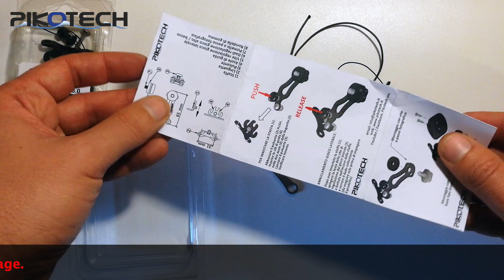Staffa Quick Release QR 3.0 - UNBOXING & MOUNTING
Video che mostra l'unboxing della nuova staffa quick release 3.0 (QR 3.0) a sgancio rapido ed i possibili montaggi che potete fare.
Il sistema può essere applicato su oltre 50 modelli di fucili in commercio tramite appositi adattatori.
Per info ed ordini scrivere a:

Su Instagram e Facebook cerca: Pikotech snc

Video showing the unboxing of the new quick release bracket 3.0 (QR 3.0) and the possible mounts you can make.
The system can be applied to more than 50 models of spearguns on the market by means of special adapters.
For info and orders please write to:

On Instagram and Facebook search: Pikotech snc